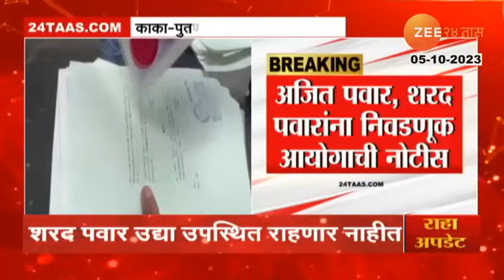Jayant Patil | राष्ट्रवादी कुणाची? आमदार अजित पवारांसोबत? जयंत पाटील म्हणाले...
राष्ट्रवादी काँग्रेस कुणाची यावर उद्या निवडणूक आयोगासमोर सुनावणी होणार आहे... या सुनावणीसाठी शरद पवार गट तसंच अजित पवार गट या दोन्ही गटांनी तयारी केली आहे.. मात्र निवडणूक आयोगालाच कोंडीत पकडण्याची खेळी शरद पवार गट खेळणार असल्याचं समजतंय.. निवडणूक आयोगाचं अधिकार क्षेत्र किती असा प्रश्न शरद पवार गटाने विचारलाय.. तसंच पक्षात कोणतीही फूट पडलेली नसल्याचं शरद पवार गट वारंवार सांगत आलाय. तरीही सुनावणीसाठी का बोलावलं असा प्रतिसवालही शरद पवार गट आयोगाला करणार आहे.. पक्ष आणि चिन्हाबाबतच्या आयोगाच्या निर्णयाविरोधात ठाकरे गटानेही सुप्रीम कोर्टात धाव घेतलीय. तेव्हा शरद पवार गटही निवडणूक आयोगाच्या भूमिकेवरच प्रश्नचिन्ह उपस्थित करण्याची शक्यता दिसतेय.

NCP is going to be heard in front of the Election Commission tomorrow... Sharad Pawar group and Ajit Pawar group have prepared for this hearing. The question has been asked by the Sharad Pawar group.. Also, the Sharad Pawar group has repeatedly said that there is no split in the party.